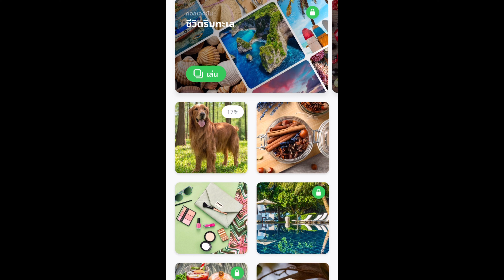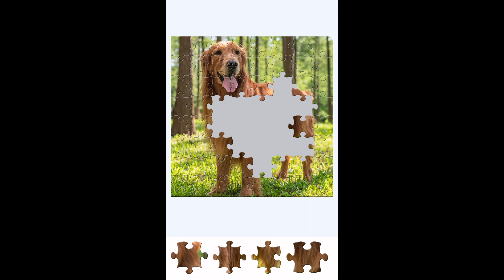Gameต่ิอจิ๊กซอว์